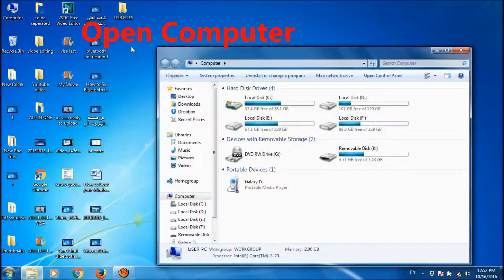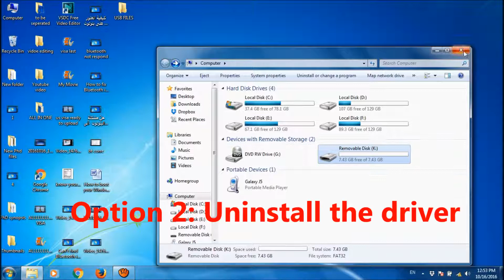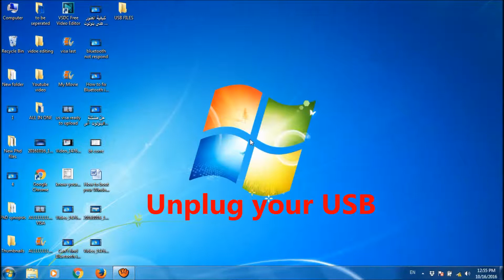How To Fix USB is not Recognized in Windows 7 – Two Simple Fixes..!!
Are to tired with the message that your USB can't be recognized in Windows 7. Here are two simple methods to fix this problem:
The first option is formatting – for this right click on your USB in My computer and choose format – check mark quick format – start – ok – and it’s done. This will erase all your data on your USB device.
Another option is to uninstall the USB Driver – go to device manager – click on Drivers – find your USB driver – right click on it – select uninstall -  OK – and now unplug your USB and then plug it – you will notice the driver as being reinstalled.